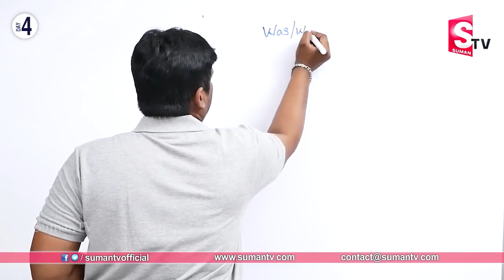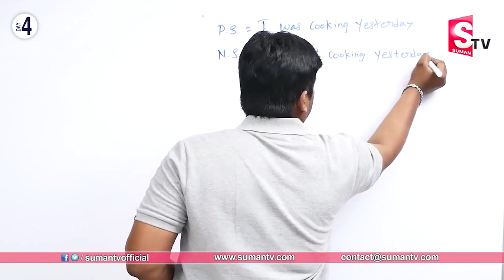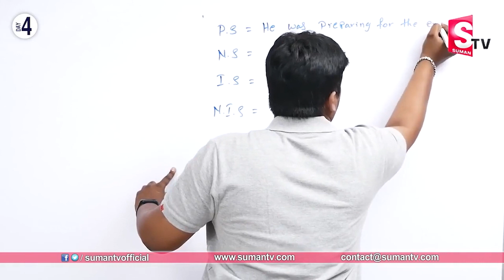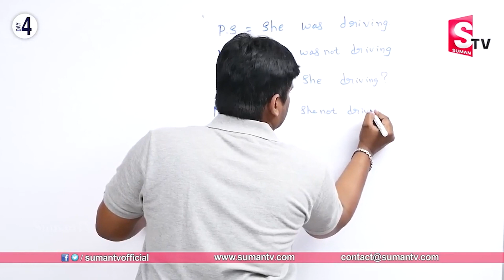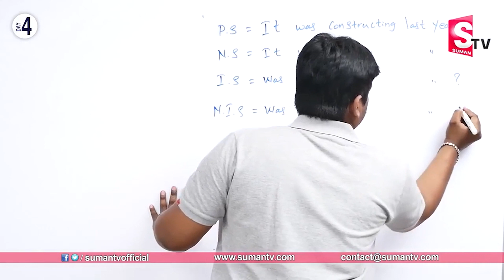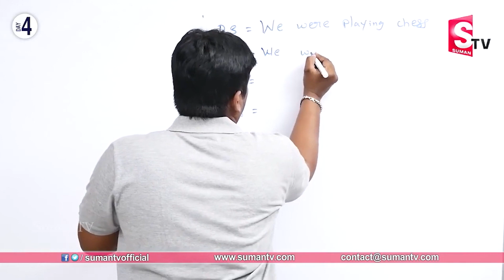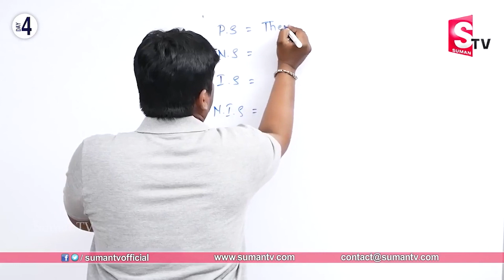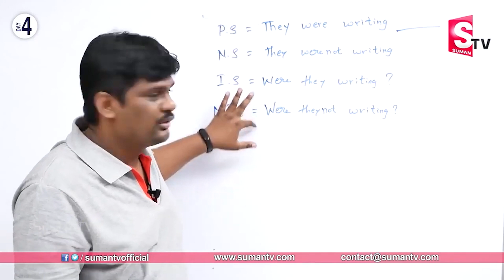How To Form Statement Using '' Was, were ''|| Learn English In 30 DAYS || SumanTV Education || #04